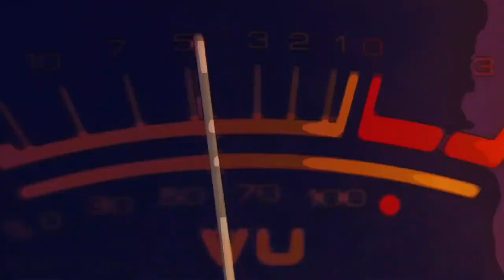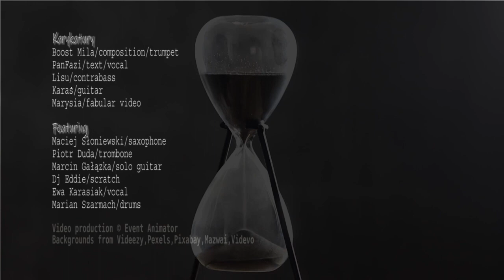KLEPSYDRY Karykatury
Guitar Piotr Karasiak
Double bassSławomir Michalski
Vocal Ewa Karasiak
Drums Marian Szarmach
Trombone Piotr Duda
Sax Maciej Słoniewski
Trumpet ins. keyboard instruments, coposition Robert Piotrowski
Enjoy it. ROBERTPMUSIC
Comp.R.P.
Klepsydry czasu - Teledysk zespołu KARYKATURY w skład którego wchodzą muzycy inspirujący się Jazzem, Rapem, Funky & Soulem.
Wideo realizowano z wykorzystaniem backgroundów ze stron Pexels,Pixabay,Mazwai,Videvo,Videzzy.My complicity :D